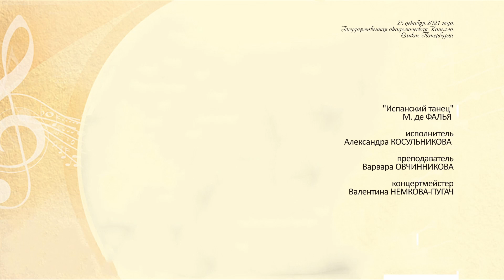«Испанский танец» М. де ФАЛЬЯ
25 декабря 2021 года
Государственная Академическая Капелла Санкт-Петербурга
Исполнитель - Александра КОСУЛЬНИКОВА
Преподаватель - Варвара ОВЧИННИКОВА
Концертмейстер - Валентина НЕМКОВА-ПУГАЧ
Благодарю за предоставленные фото и видео материалы Михаила Пахомчика